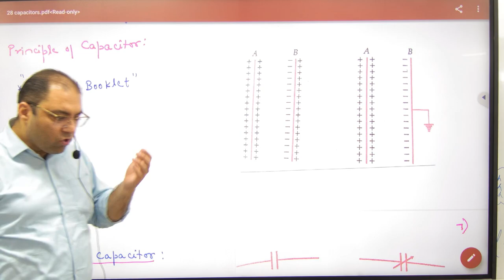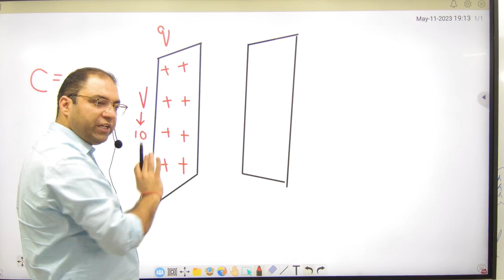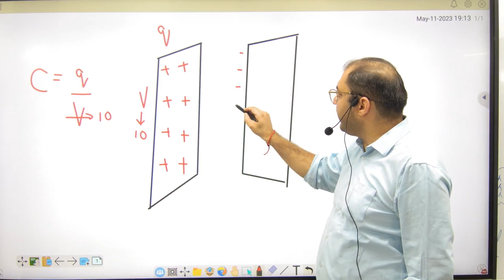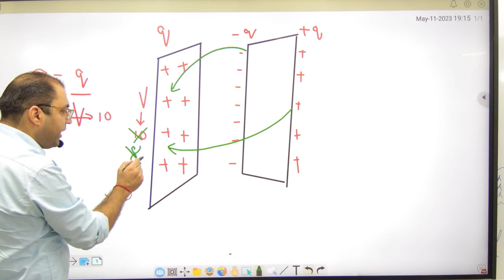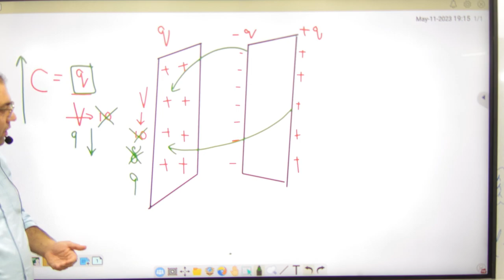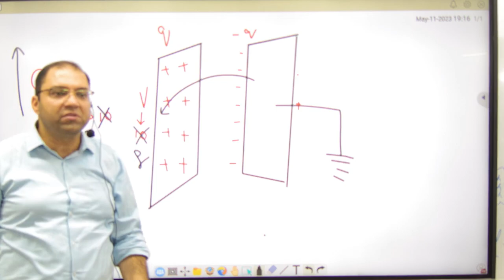102 Principle of Capacitor